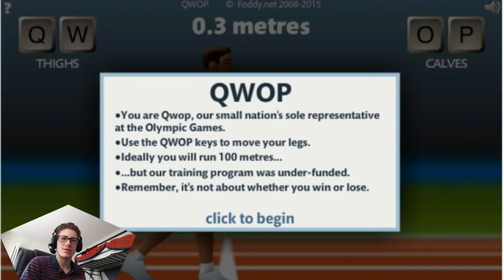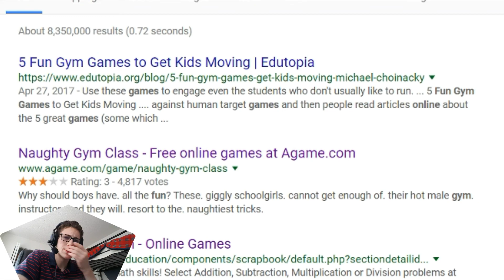How to gain ABS in 2.3 seconds.